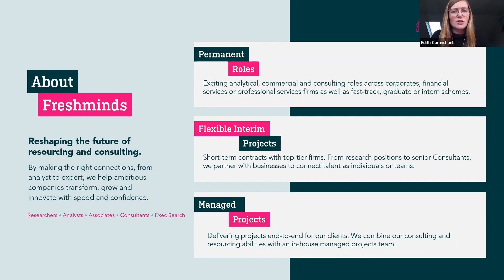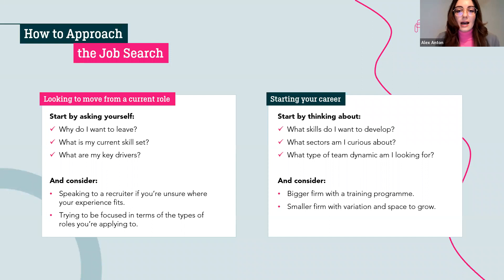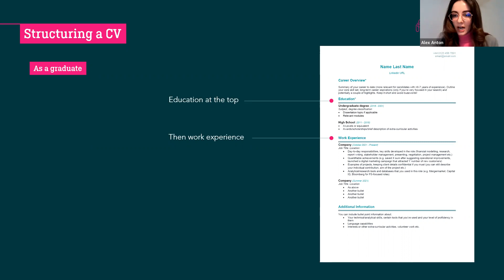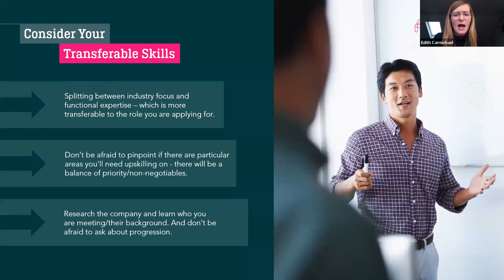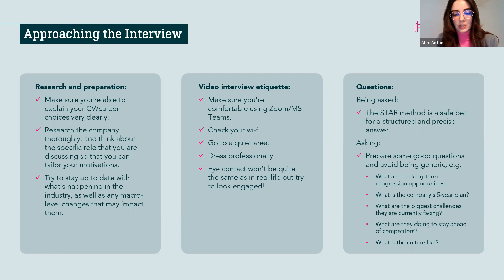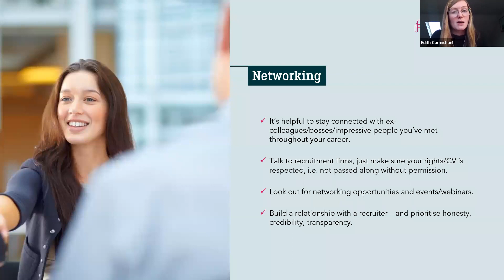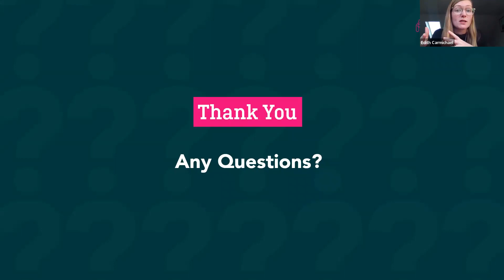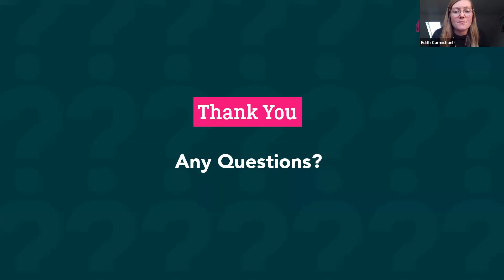How to Manage a Job Search in 2022